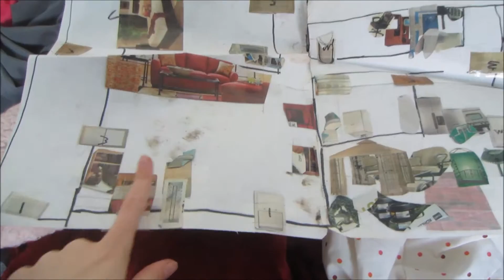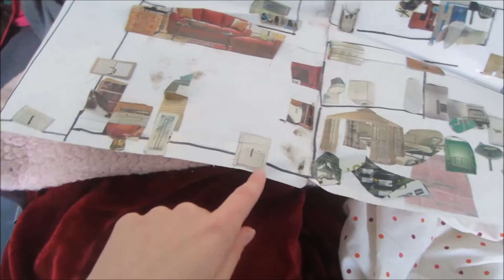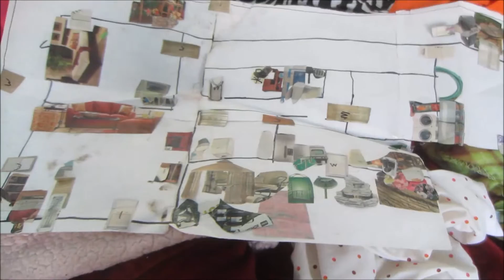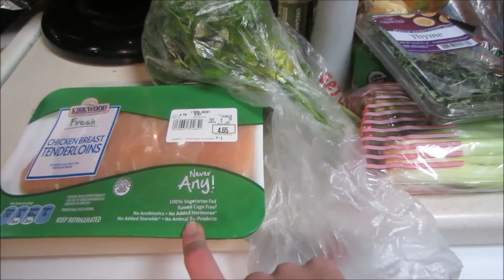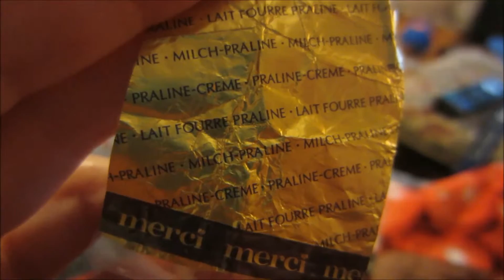How I Pinned Before Pinterest ~ Vlog 1/12/15